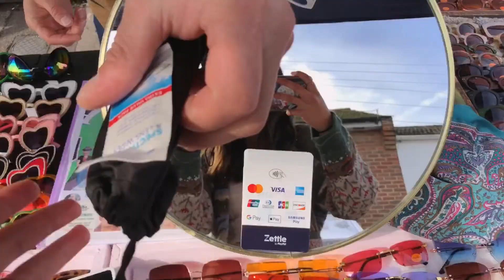Brussels and Brighton [UK Chronicles 6]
Hiya so in this Vlog I take a day trip to travel on the Eurostar all the way from London UK to Belgium, Brussels to see one of my besties Igor :)) that day was a little chaotic but I feel we were able to make the best of it. Then a few days after returning back to London I take another day trip to Brighton and ended up being delayed so instead of getting home at 10:30 PM I got home at 3 am- BRIGHTON WAS AMAZING AND SO CUTE THO so yeahhh

Music creds:

Hurricane (Kanye West) cover by Chengzhi He (YouTube)

Summertime Sadness Instrumental by Lana Del Rey

Sarah (Alex G) cover by Cavetown (YouTube)

Powerful Man (Alex G) cover by Phoebe Bridgers (YouTube)